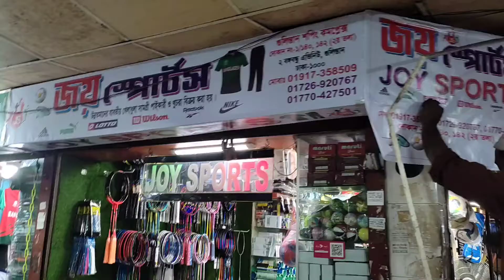স্পোর্টস আইটেমের পাইকারি মার্কেট।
গুলিস্থান শপিং মার্কেট, ২য় তলা,
গুলিস্থান, ঢাকা।